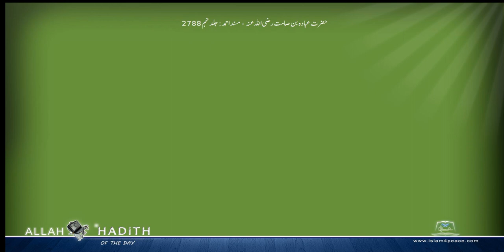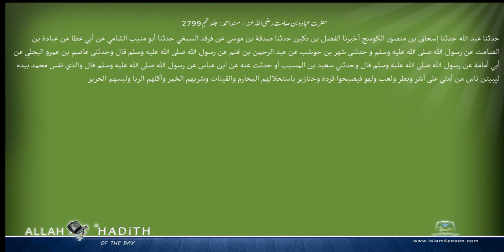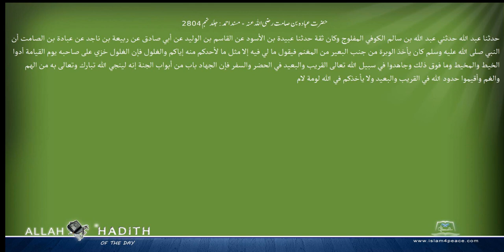حضرت عبادہ بن صامت رضی اللہ عنہ مسند احمد Musnad Ahmad Islam4Peace com